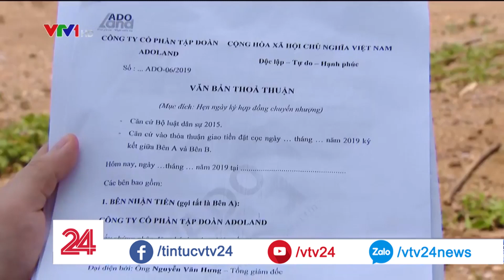Chiêu "dụ" khách hàng của những vụ phân lô bán nền | VTV24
Các công ty rao bán đất tự phân lô nền đang dùng những chiêu thức nào để thuyết phục khách hàng, và những chiêu thức này có đúng với các quy định của pháp luật?